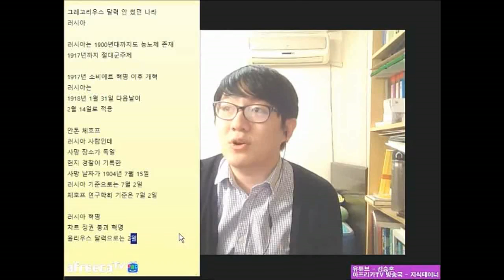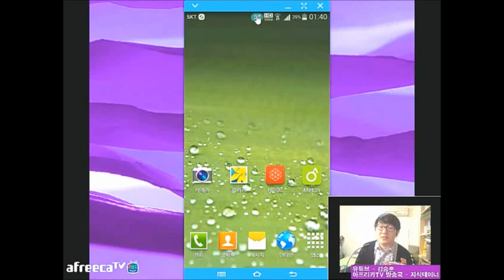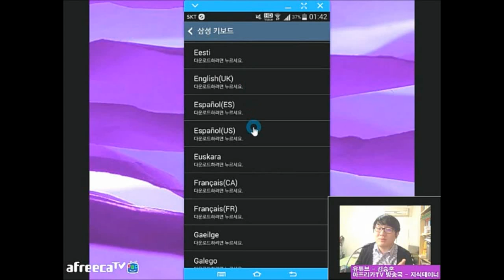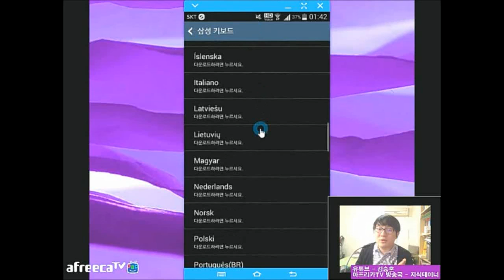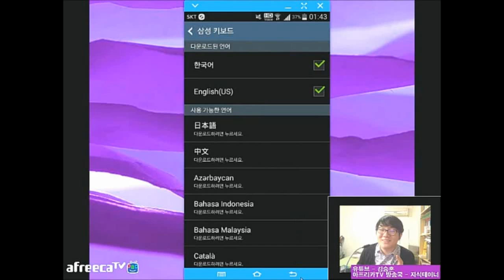병신(丙申)년 맞이 달력 이야기 4부 2016 Ver. | 지테TV 사심 史心 역사 20화 4부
한자를 같이 안 쓰면 욕으로 들릴 것 같은 2016년. 새해를 맞이하여 달력과 관련된 이야기를 해 볼까요?